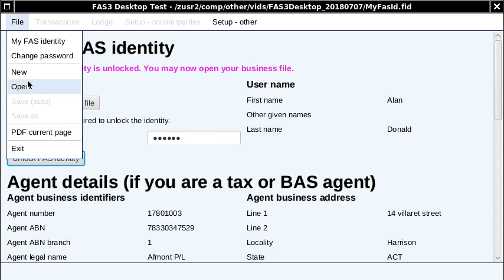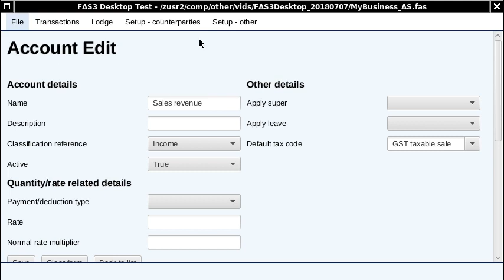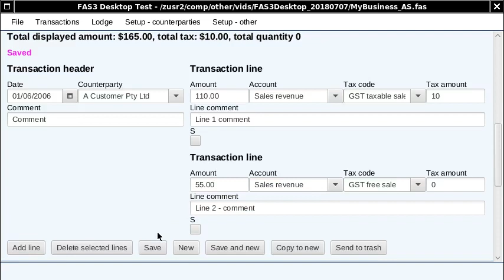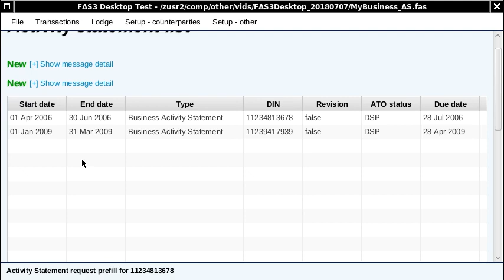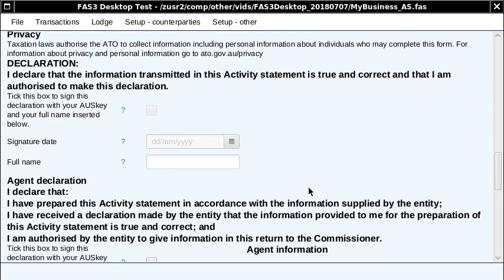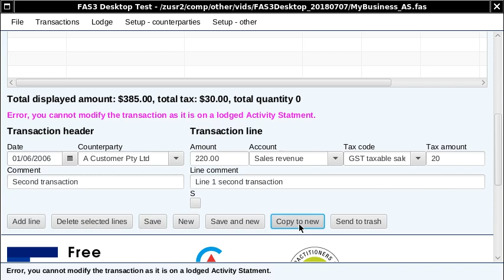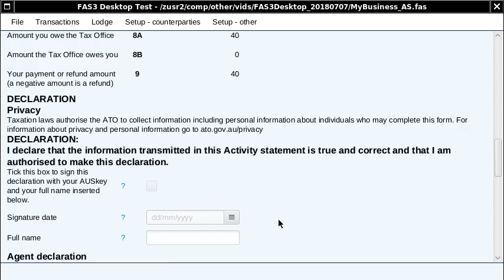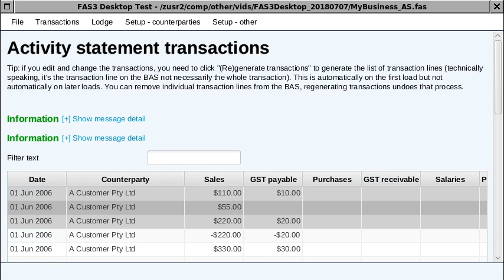FAS 3 - Desktop - BAS Lodge and Revise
Shows how to lodge a BAS in the new Free Accounting Software Desktop version. Also shows how to revise the BAS if you need to.